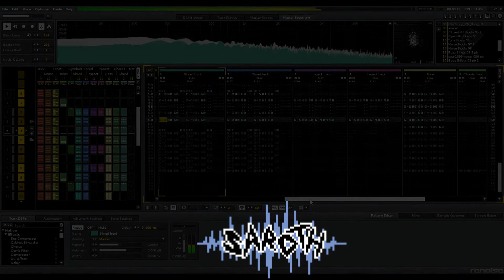XOP Black - Black Slaughter (Black) [Chiprock arrangement]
Get XOP and XOP Black here. They're free and awesome!
Made using Renoise with samples from Uppercussion's Bitkits library and Midi Error's Chipshop library.
Awesome pixel art by the amazing Mr. Scolex, give him some love!
And check out my Instagram for sneak peeks of upcoming works!

Here's another wicked theme from XOP Black, the theme of the dark void of space that is stage 3. This has always been one of my favorites in the game, and I hope I could do it justice!